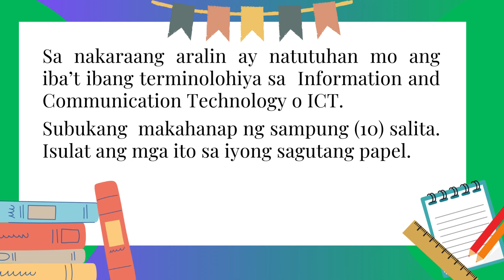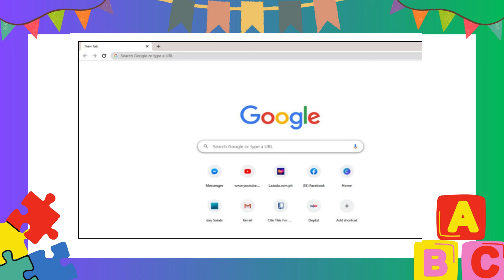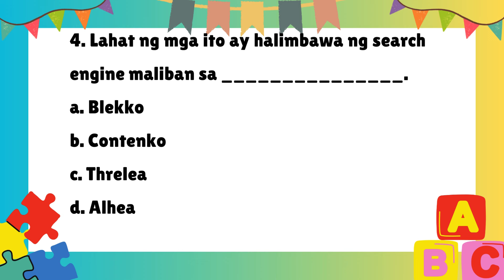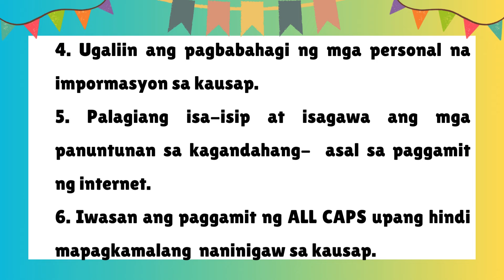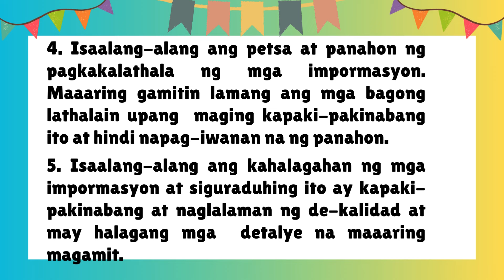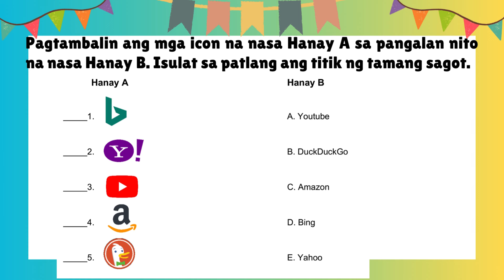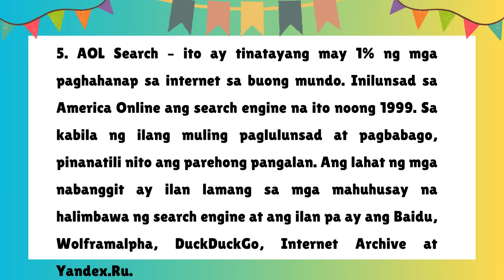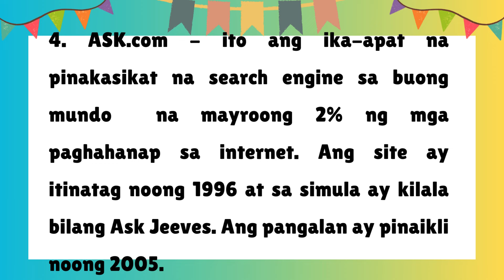EPP 5 QUARTER 1 WEEK 6 PANGANGALAP NG IMPORMASYON GAMIT ANG SEARCH ENGINE